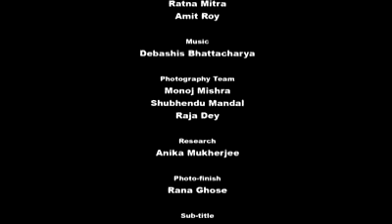Ma Sarada ॥ Documentary Video